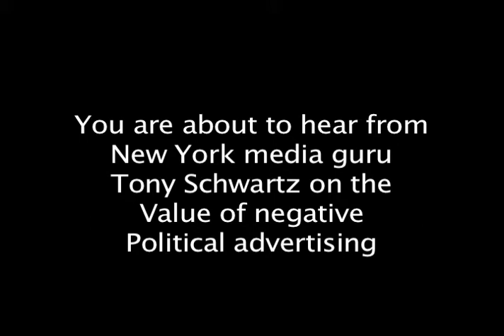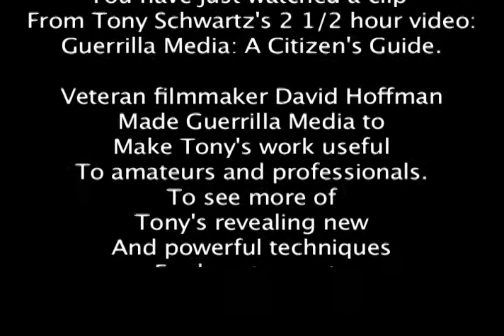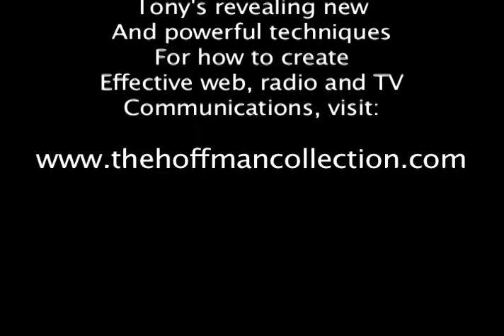The Greatest Negative TV Political Advertisement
New York Media Guru Tony Schwartz was my mentor.  I produced dozens of TV and radio commercials and documentaries films with him.  Today I consider myself the leader in how to use Schwartzs techniques -- Guerrilla Media, to produce and distribute web videos that attract and motivate.